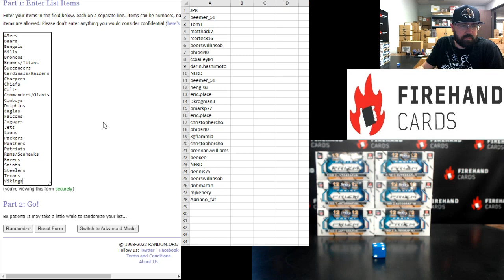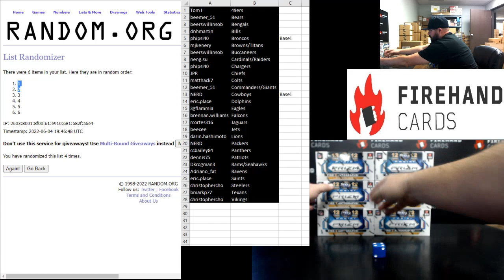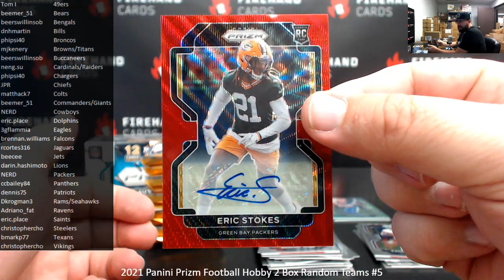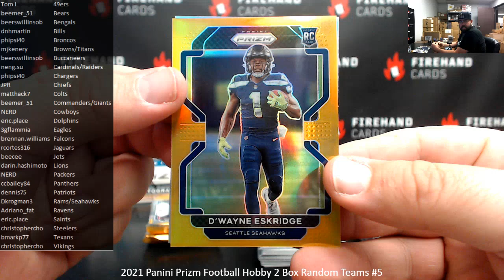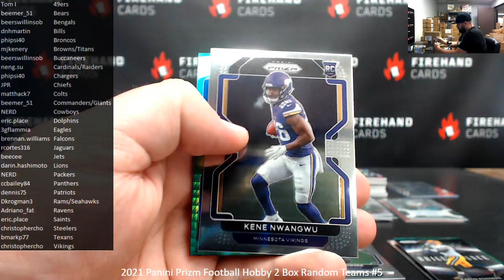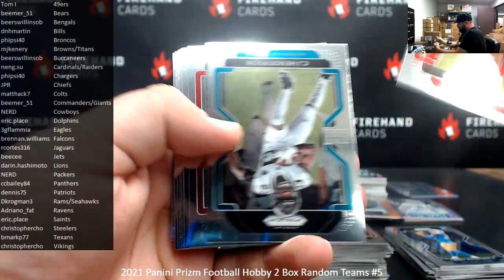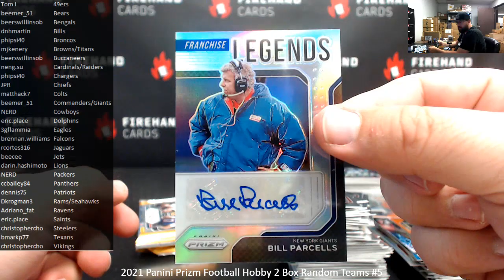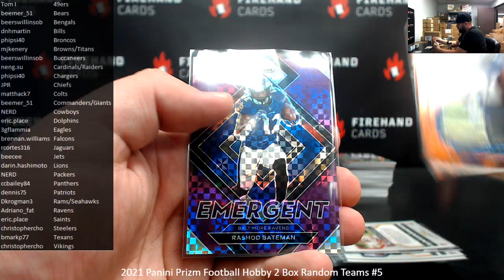6/4/2022 2021 Panini Prizm Football Hobby 2 Box Random Teams #5